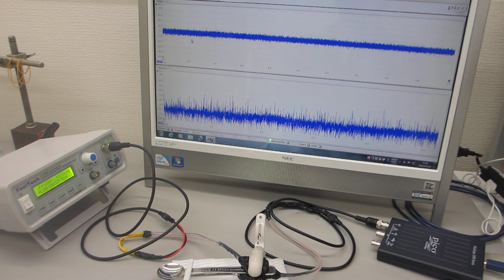メガヘルツの超音波発振制御プローブを製造する技術